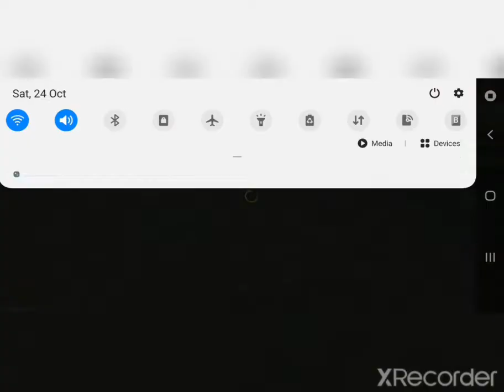arpan gaming vs tsg legend custom gameplay 1v1like and share channel